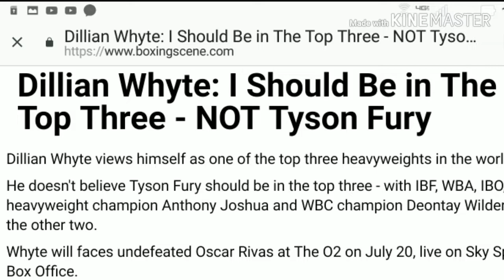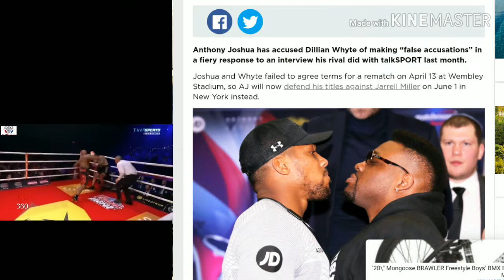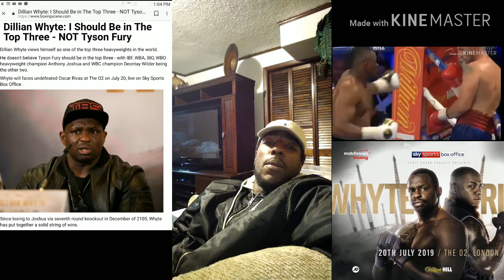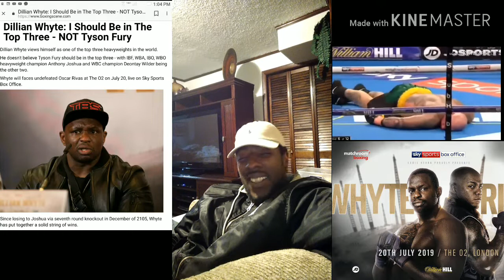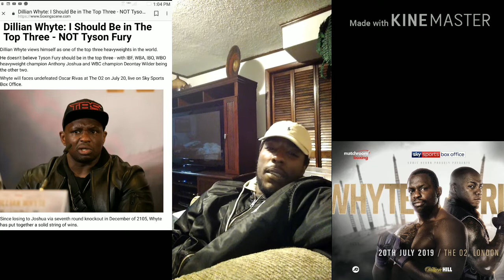Dillian Whyte says he can beat the top 3 . He also said that Tyson Fury shouldn't be ranked higher!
Dillian Whyte voices his opinion on how he feels about the top 3.